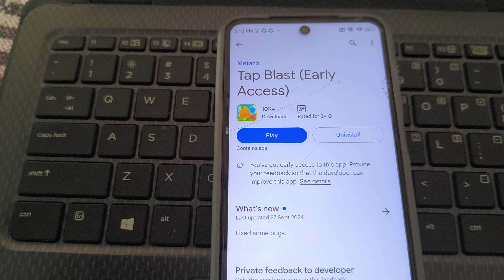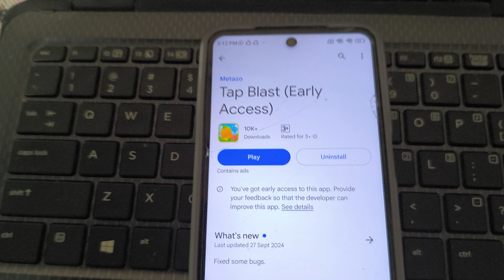Tap Blast App Real Or Fake | Tap Blast Live Withdraw Proof | Tap Blast App Legit Or Scam